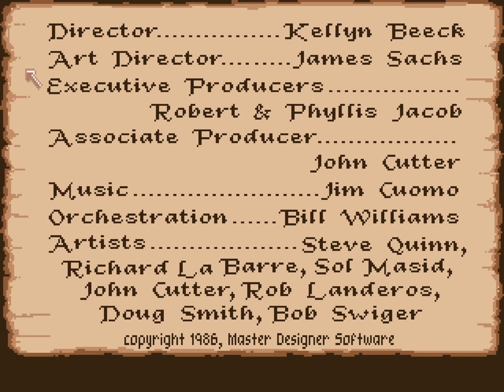Defender of the Crown Longplay (Amiga) [4K]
Game Info
Developer: Master Designer Software
Publisher: Cinemaware
Year of Release: 1986
Coding: R. J. Mical
Graphics: Jim D. Sachs, Steve Quinn, Richard LaBarre, Sol Masid, John Cutter, Rob Landeros, Doug Smith, Bob Swige

Released in 1986, Defender of the Crown is one of the games responsible for kickstarting the real surge in popularity of Commodore's computer line. With exquisite pixel artwork created by Jim Sachs, this was the killer app the Amiga needed to drive sales.

Unlike Cinemaware's later titles, DOTC is principally a strategy game, blended with cinematic themes, plus a sprinkling of inspiration from the world of tabletop gaming. Set in a medieval England, the objective is to claim sufficient land and riches to amass an army capable of defeating lords and nobles competing to be the next king. Along the way, you'll encounter and receive aid from Robin of Loxley (Robin Hood), rescue damsals in distress, and lay siege to castles in one of the most visually striking games to ever be released on the machine.

Starting in year 1149, the player can choose to perform certain actions during each game term. These include purchasing troops with available gold, raiding opponents castles for coin, capturing territory, or holding a tournament. The latter is of particular importance, for the competition allows those skilled in the art of jousting to win significant parcels of land from their opponents, turning the tides of the power struggle.

In all honesty, the strategy aspects of the game are pretty basic, and the combat is really just a numbers game. Victory is really about being able to steamroller your opponent with more troops, rather than any semblance of actual tactics, and the mini games for jousting and raids are also pretty easy to win once you get the hang of them. Later revisions would reintroduce features cut from the original Amiga release, but as it stands, the game is fairly limited in scope.

However, what makes Defender of the Crown quite so remarkable is the presentation and polish. The graphics were -- still are -- truly remarkable; Jim Sachs and the team created graphics with a level of detail that simply hadn't been seen before, perhaps unknowlingly creating something of a watershed moment for the gaming industry as a whole.

On the subject of artwork, this is one such game where 4:3 aspect correction is required. Jim Sachs puroposely created much of his artwork to take account of the vertical stretch applued by monitors and display devices of the time, so that the graphics would be "pulled" into the correct shape by the distortion (this is most noticeable in the character portraits). Although some elements don't benefit from the correction, I've applied 4:3 conversion to the video output to try and present Sach's original artisitc vision.

Video Notes
 - Uses 4:3 aspect ratio

Chapters
0:00:00 Intro
0:01:50 Starting out
0:10:00 Raiding a castle for gold
0:17:25 Rescuing a fair maiden
0:19:40 Jousting our way to victory & building an army
1:05:20 Sieging a castle
1:19:27 Ending